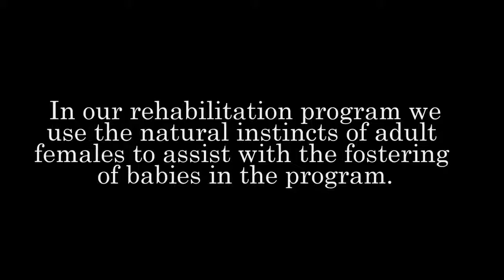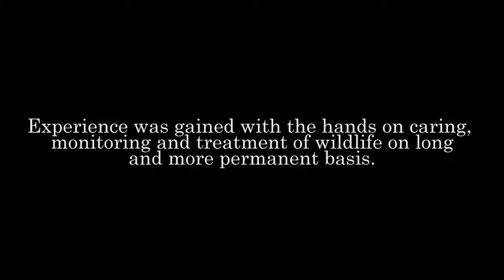Animal Hospital Volunteer | Monkeyrehabilitation.com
RWRC aims at monkey charity, rescuing, campaigning, educating and providing sanctuary to primates in need. Our animal hospital volunteer programme shares passion for animals and creates memories that will stay with you for the rest of your life.